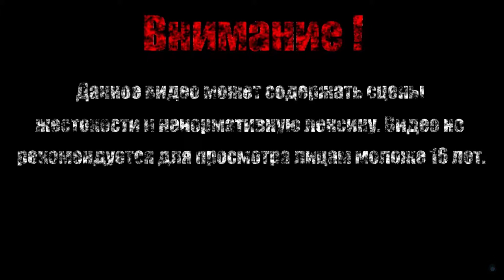ЭЛИТНЫЙ ВОР В ДЕЛЕ【Thief】#1